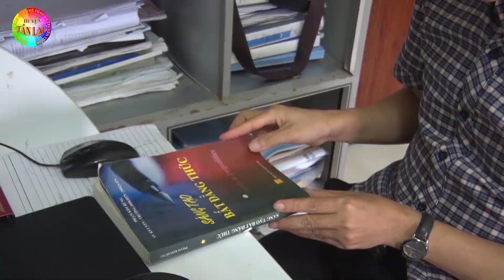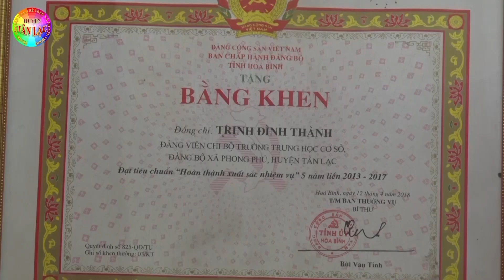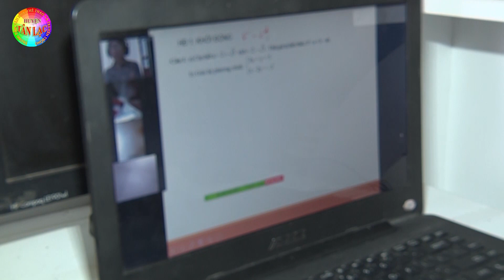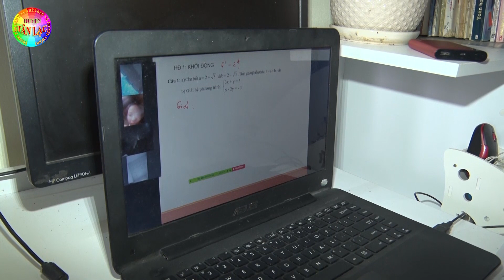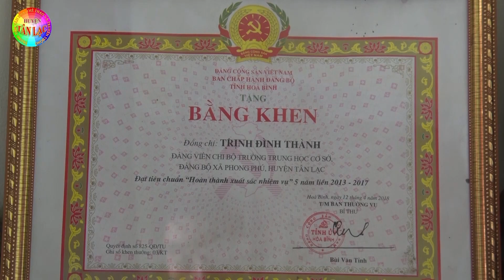P/s: Có một người thầy như thế